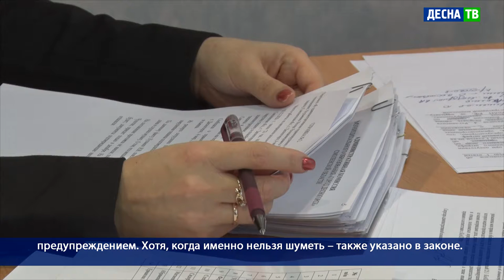Десна-ТВ: День за днем от 29.01.2021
В выпуске:
- Всероссийская акция «Блокадный хлеб» в Десногорске;